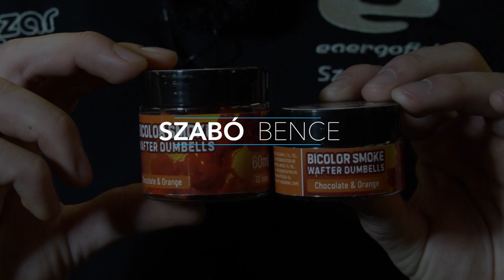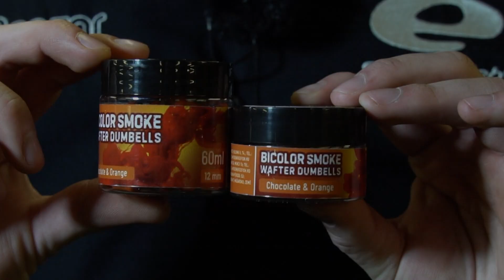Bemutatkoznak a 2021-es Benzár Mix újdonságok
Végre, végre és végre! Itt az új horgászszezon, így eljött az ideje, hogy bemutassuk a nagyközönségnek azokat a termékeket, amelyekkel az előző évben, években oly sokat dolgoztunk! Ebben a videóban sorra vesszük 2021-es csalijainkat, illetve etetőanyagainkat és a legapróbb részletekig menően bemutatjuk őket azért, hogy Ti, horgászok könnyebben tudjatok választani közülük. Egészen pontosan megismerhetitek a videóból a Commercial etetőanyagokat, Pro Corn Waftereket, a Concourse Waftereket, a Bicolor Smoke Wafter Dumbelleket, a Method Pillow-kat, a 4Color Pop-up-okat, a Turbo Pop-up Cocktail csalikat és a Rapid Method Mould töltőszerszámot. Érdekességekből tehát nem lesz hiány!

Amennyiben felkeltette valamelyik termékcsalád az érdeklődésed, ezeken a linkeken keresztül alaposabban is utánuk tudsz nézni!